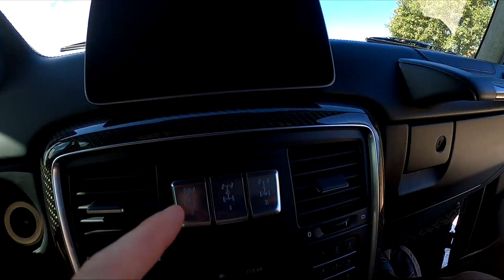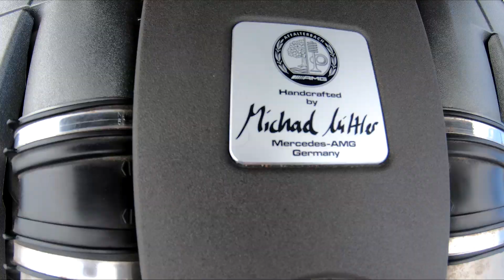G63 AMG 670 CHEVAUX ! Il bat un URUS 😱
Présentation d'un G63 Amg de 670 Chevaux, ligne d'échappement complète quicksilver, un monstre  !